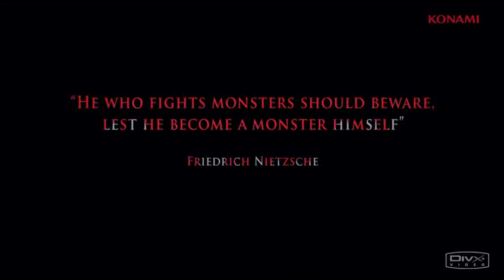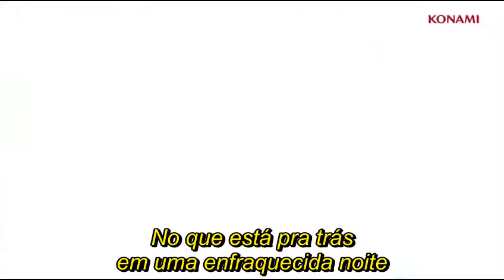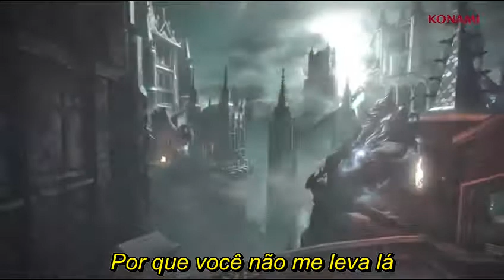Stratovarius Eternity (legendado em português)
Trailler de castlevania lords of Shadows 2 , com a música da banda stratovarius eternity legendado